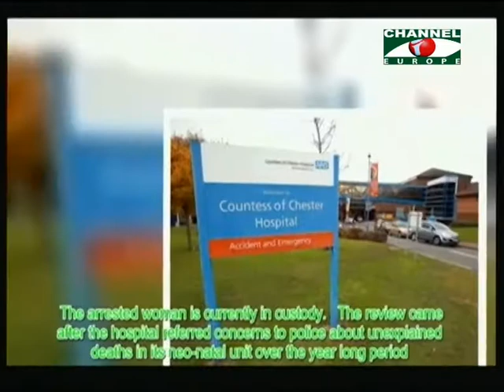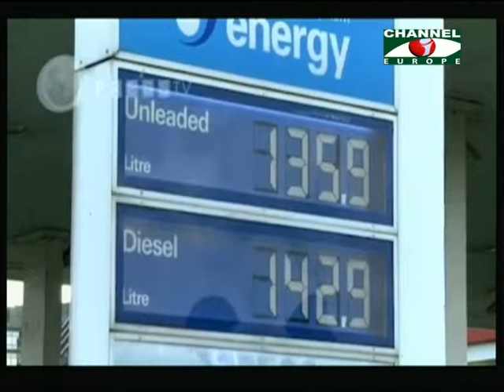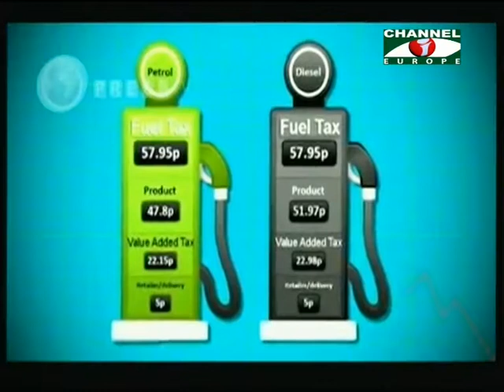Amader Khobor 030718 Part 1